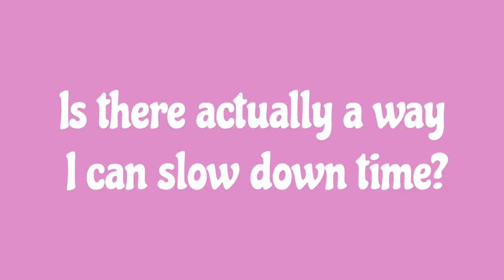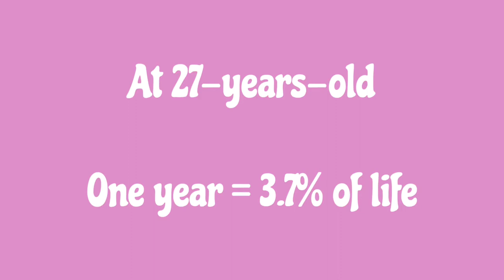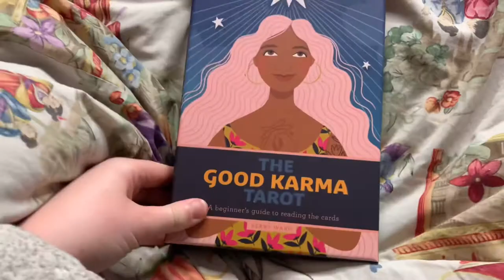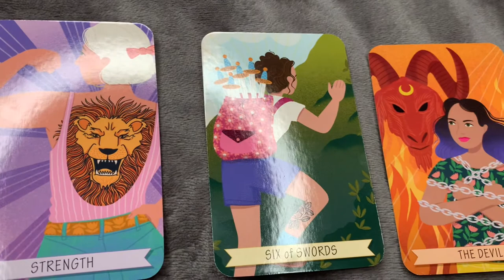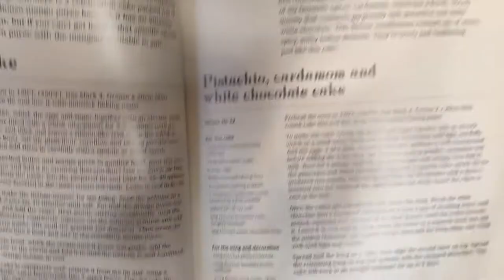HOW TO SLOW DOWN TIME ⏰ Changing my PERCEPTION OF TIME with a week of NEW EXPERIENCES | Vlog 🤔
After nearly a year living in lockdown and shielding, I've started wondering, is time passing me by? I don't know about you but it feels to me like an entire year was lost and yet I don't have much to show for it. The days all blur into one and every day feels like Groundhog Day - but I don't want it to carry on like that if I can help it!

I decided I would try and SLOW DOWN TIME, or at least my perception of time by making time for new experiences.

💬 What new experiences would you try to stop time passing too quickly?

⏭ SKIP TO THE GOOD BIT⏭
0:00 Intro
0:51 How time perception works
2:11 DAY ONE - Trying to learn a dance routine from YouTube
3:54 DAY TWO - Trying facial massage
5:07 DAY THREE - Learning Welsh on Duolingo
6:39 DAY FOUR - Reading my own Tarot cards
8:33 DAY FIVE - Repotting my plants
12:05 DAY SIX - Baking a cake
13:31 DAY SEVEN - Walking a new route with a new book
14:39 Did it work?

The Tarot cards I used
The cookbook
The book

My current skin care routine:
Face wash
Vitamin C serum

iPhone XS
Neewer Ring Light
Samatian Microphone

WHAT I'D *LIKE* TO USE TO FILM
Canon G7X Mark III
Sony ZV1
Rode microphone
Hohem gimble

Hi, I'm Eleanor, I'm 27 and I am based in Surrey, UK but desperate to get back to my London life.

MUST-READ JOURNALISM 📰

How it felt to watch Meghan Markle's interview as a mixed-race woman

Now for some things I find interesting and causes close to my heart 💭

Osime Brown is a young autistic man that the UK government is currently trying to deport to Jamaica, a country he has not lived in since the age of four and has no family able to help him despite his profound learning disabilities. Click here to sign the petition, donate to his legal fees, read more about his story, and find out how you can contact your MP to help stop the deportation

Donate to Marcus Rashford and FareShare's campaign to end child food poverty in the UK

Look after yourselves ✌️

This is the first intro I properly made myself! let me know what you thought of it.